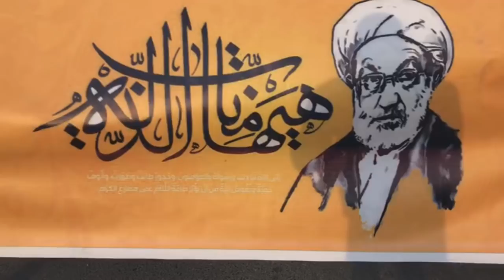مسيرة جمعة الغضب الفدائي في بلدة عالي 27/1/2017 Bahrain